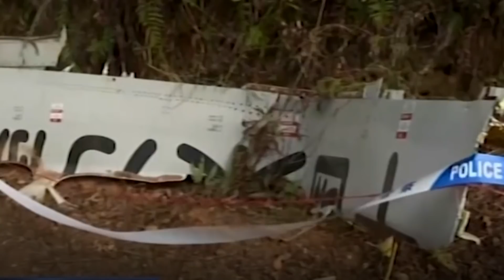No sign of ‘black boxes’, but flight data tracks final moments of China Eastern Airlines jet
After two days of searching in a heavily forested area where the jet went down on March 21, 2022, investigators said the “black box” flight data recorders had not yet been found among the wreckage of China Eastern Airlines flight MU5735. Data from the air traffic monitoring service FlightRadar24 suggests that the plane pulled out of a 22,000 foot nosedive and briefly started climbing before a second fatal dive as was flying from Kunming to Guangzhou in southern China. Search and rescue teams have found no survivors or clues to the cause of the crash of the Boeing 737-800 that had 132 passengers and crew on board.

Related story:
Flight data suggests China Eastern plane pulled out of one dive before crash